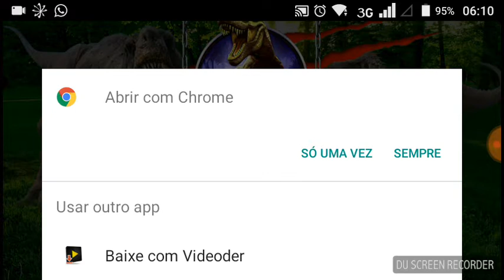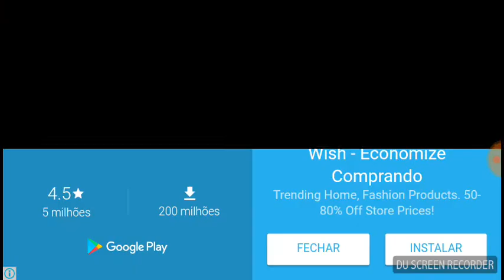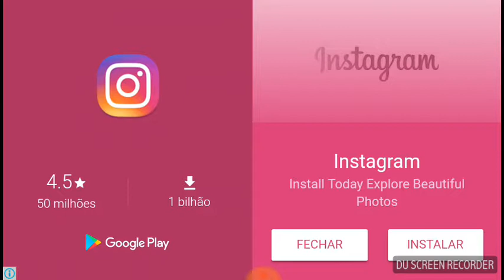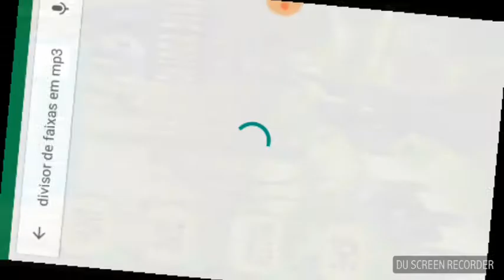Joguei um Super jogo em D3 de dinossauros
Matei uns 200 dinossauros... Mas só que não kkkkkk ,Gravado por DU Recorder – Gravador de tela para Android